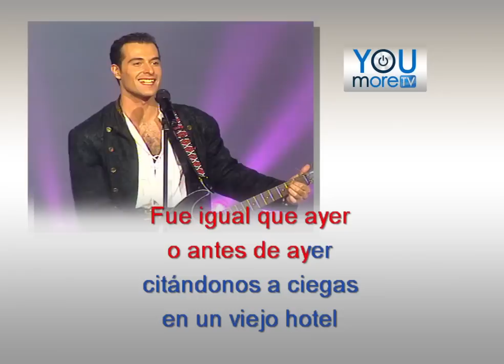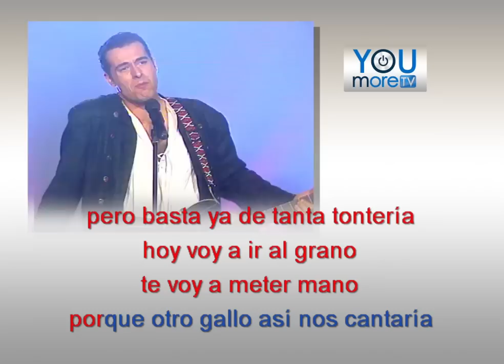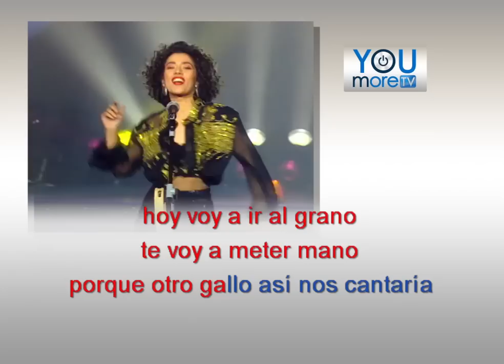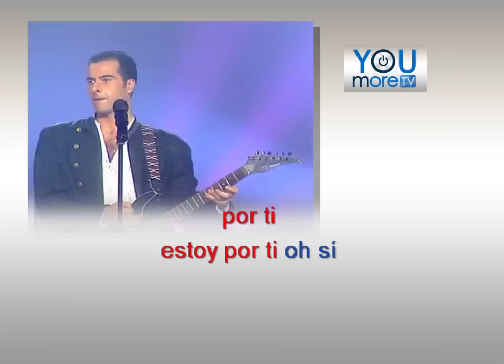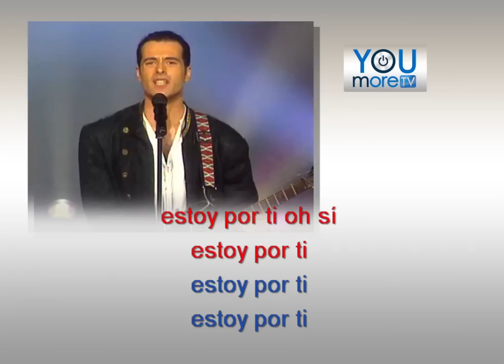KARAOKE "Estoy por ti" AMISTADES PELIGROSAS